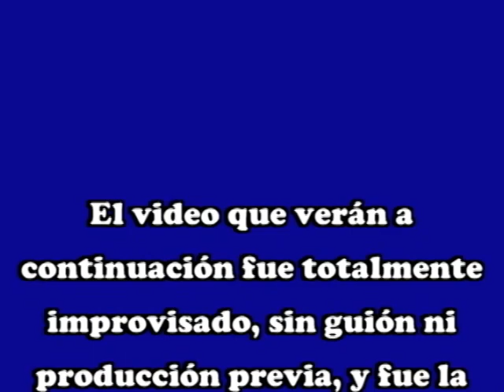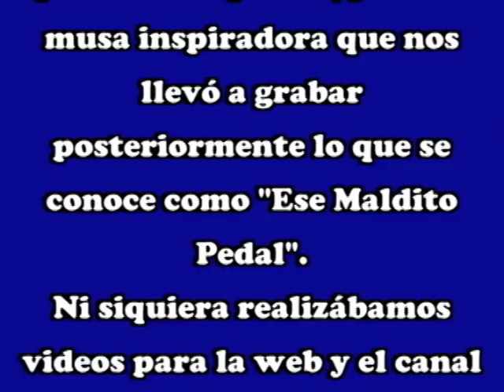Ese Maldito Pedal #0 - El Inicio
La vieja de Telefé nos presenta este video improvisado que hizo inspirar a todo el staff de Sin Destino a que luego lleváramos adelante nuestra ópera prima "Ese Maldito Pedal". Esperamos que lo disfruten tanto como nosotros!